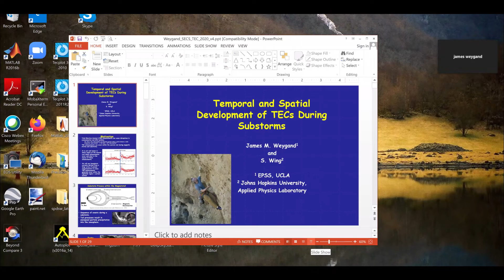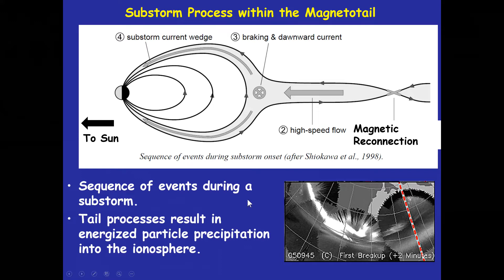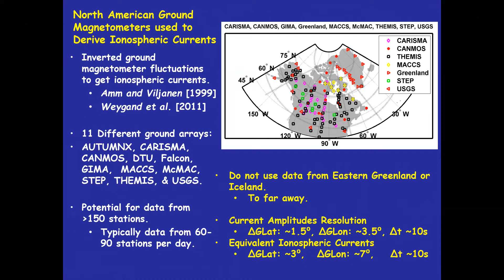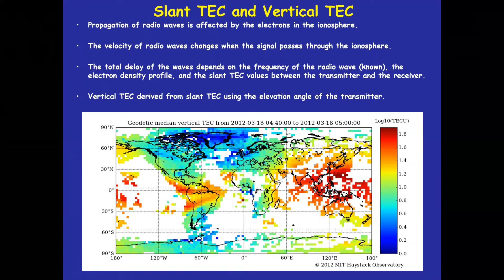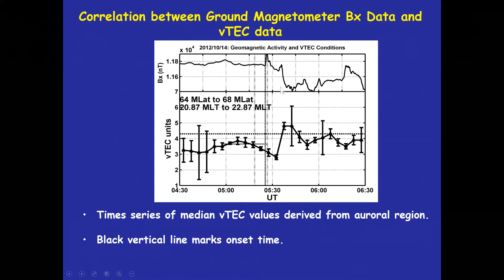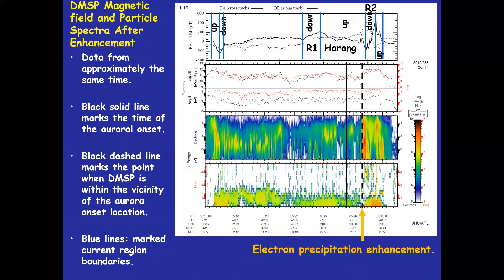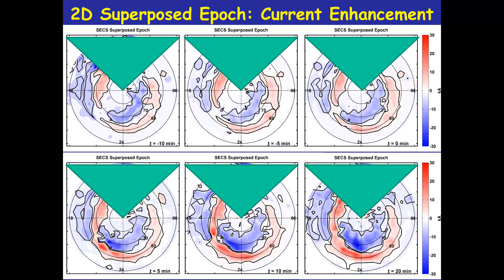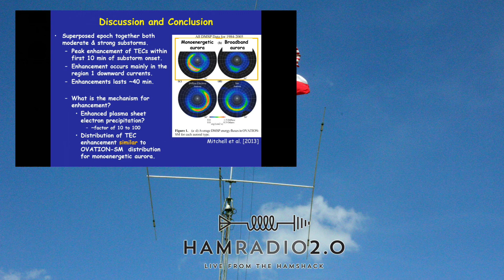HamSCI 2020 - Temporal and Spatial Development of TEC Enhancements during Substorms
From the HamSCI 2020 Conference, James Weygand from UCLA talks to use about Temporal and Spatial Development of TEC Enhancements during Substorms